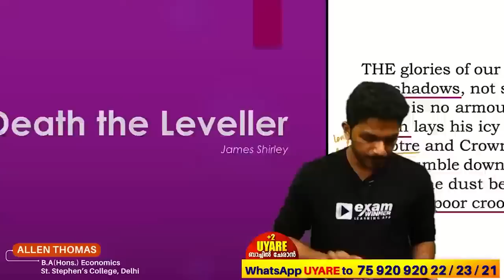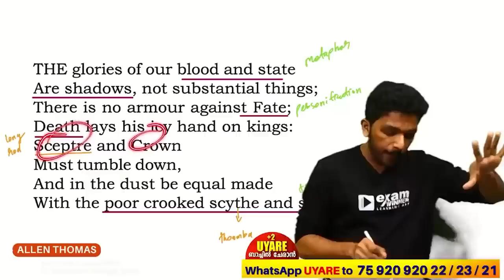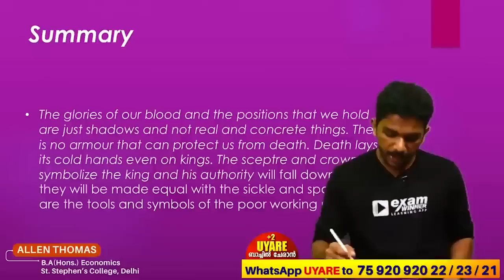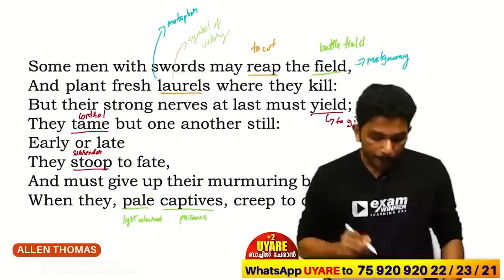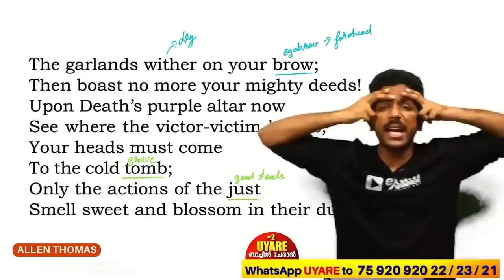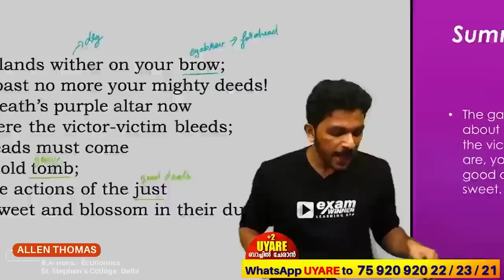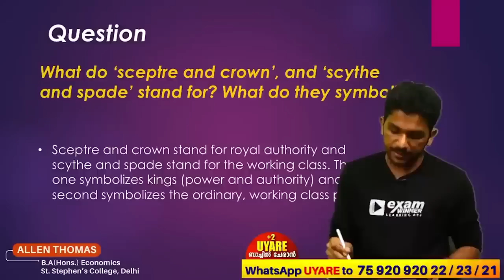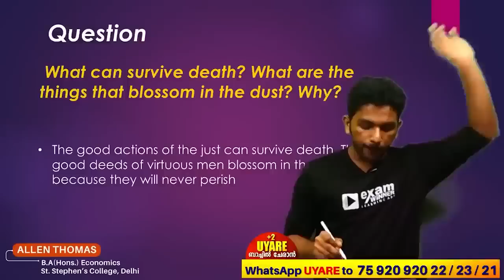Plus One Exam | English | Death the Leveller | Complete Revision | Exam Winner